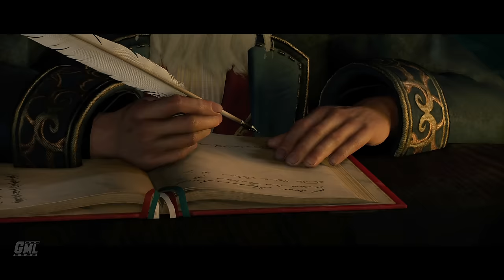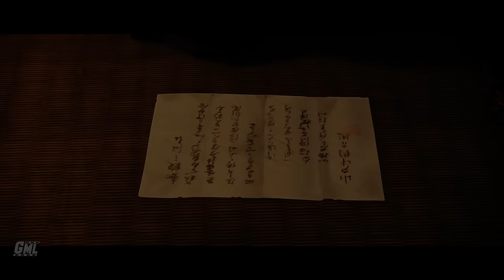RISE OF THE RONIN fr - FILM JEU COMPLET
Montage film complet en français du jeu Rise of The Ronin. Résumé entier de l'histoire avec cinématiques et gameplay FR. Mission principale jusqu'à la fin en VF. Vidéo de Rise of The Ronin Film complet français sur PS5 en 4K 60fps.

Merci à PlayStation France pour la clé du jeu.

Editeur : Sony Interactive Entertainment
Développeur : Team Ninja
Sortie France : 22/03/2024
Genres : Action RPG, monde ouvert
Thèmes : Aventure, Samouraï, Ninja, Animation
Histoire : Japon, 1863. Après trois siècles de règne, le shogunat Tokugawa touche à son terme lorsque l'arrivée soudaine des navires noirs occidentaux plonge le pays dans la confusion. Au cœur d'un pays en proie au chaos et à la division, un combattant anonyme s'apprête à forger sa propre voie et, par la même occasion, à influencer le destin du Japon.

►Supports : PS5
►Captures : PS5
►Gameplay : Mhyre
►Montage Film : Game Movie Land~Mhyre